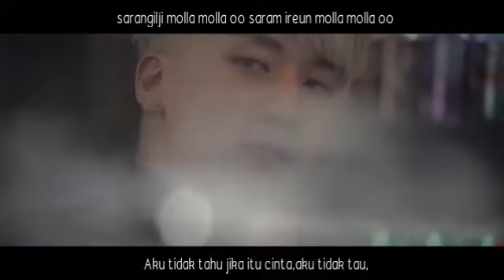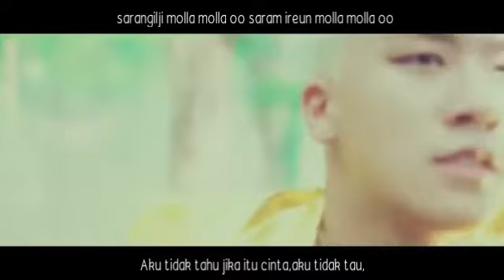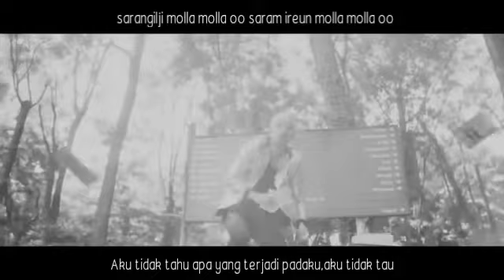INDO SUB/ROM SEUNGRI (승리) (feat. iKON B.I) - 'MOLLADO (몰라도)'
SEUNGRI (승리) (feat. iKON B.I) - 'MOLLADO (몰라도)'
Video ini mempunyai terjemahan bahasa indonesia yang membolehkan kalian mengentahui makna dari lagu ini.
Video ini juga mempunyai lirik yang boleh membuatkan kalian untuk ikut menyanyi

Nantikan terjemahan lagu lain dariku...

MAAF JIKA ADA YANG SALAH SAMA SUBTITLENYA...JIKA ADA YANG SALAH MOHON DIBAIKI YA..

INI YANG PALING UTAMA MOHON LIKE JUGA DI👇